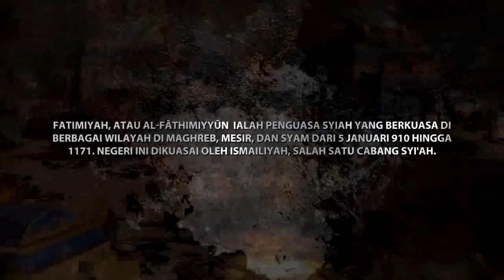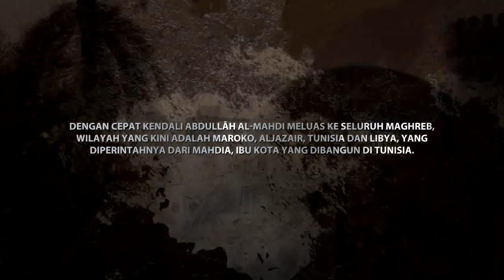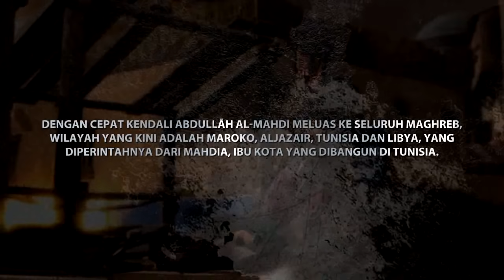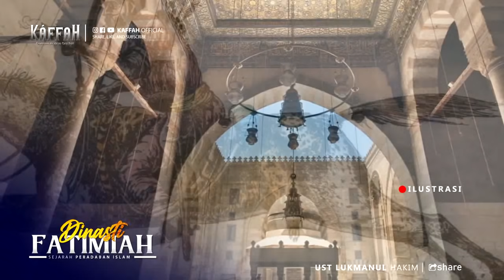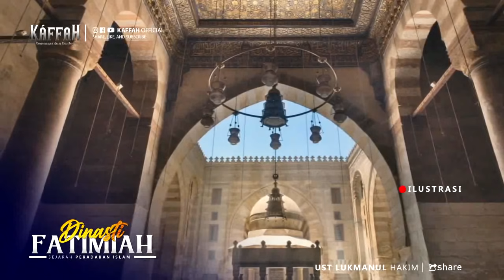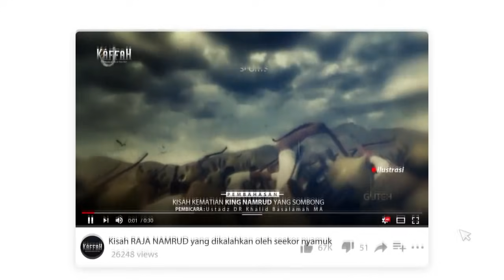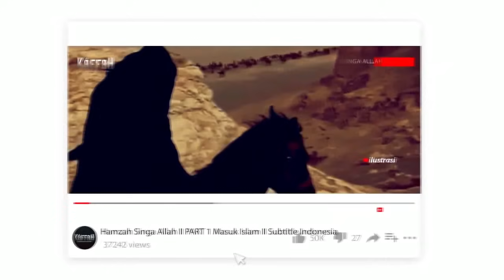FULL STORY!! Sejarah Berdirinya Daulah Fatimiyah